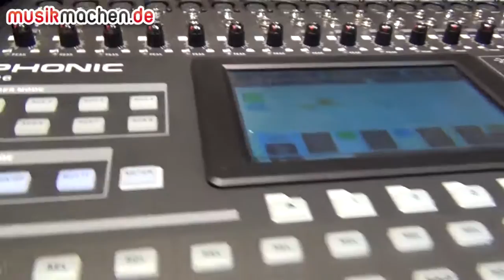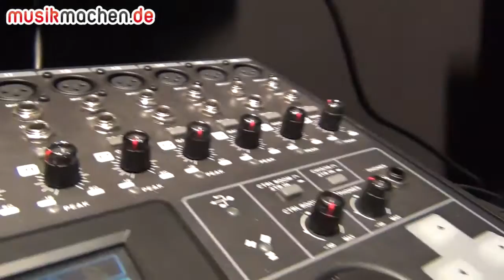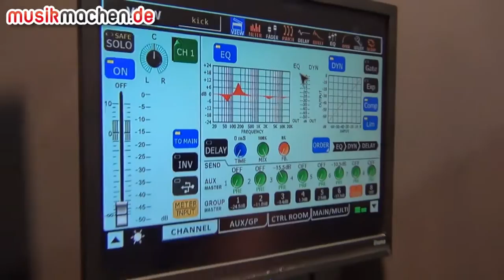Musikmesse 2013 News: Phonic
Wir waren auf der Musikmesse 2013 in Frankfurt am Stand von Phonic. Dort gab es den neuen Digitalmixer IS16 zu sehen. Hier unsere Video-News!